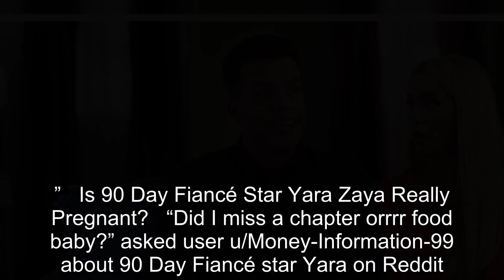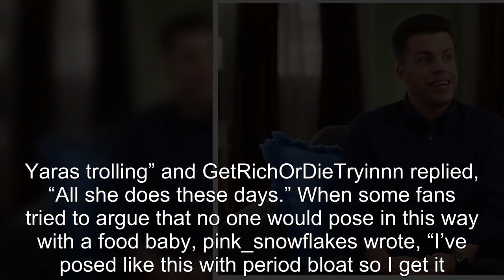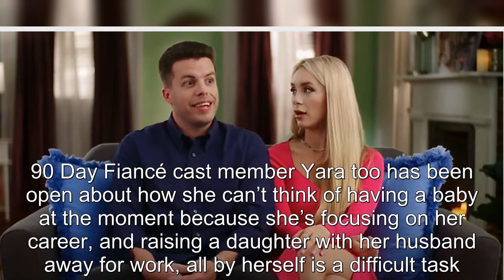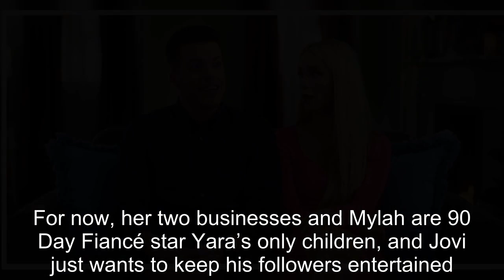90 Day Fiancé’s Jovi Hints At Baby No. 2 With Yara’s Latest Photo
90 Day Fiancé’s Jovi Hints At Baby No. 2 With Yara’s Latest Photo.
90 Day Fiance offers a unique look into the world of international dating and matrimony.